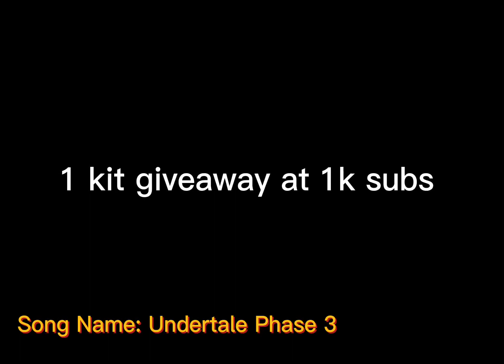2k wins! ( Roblox Bedwars )